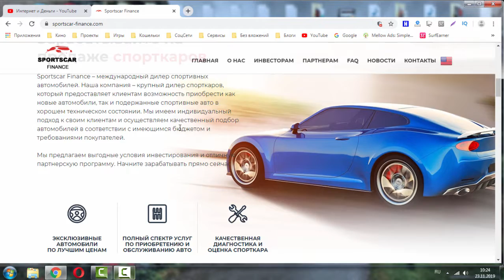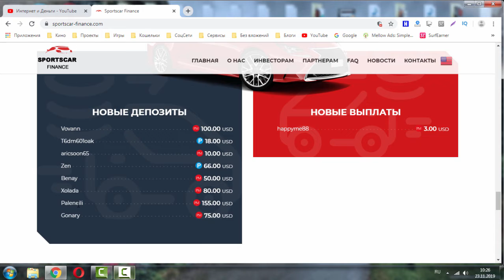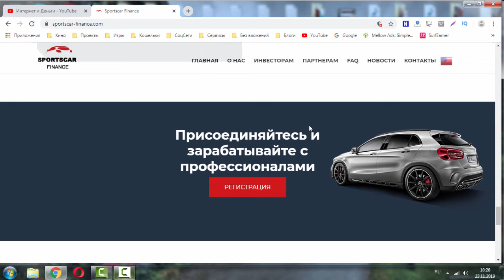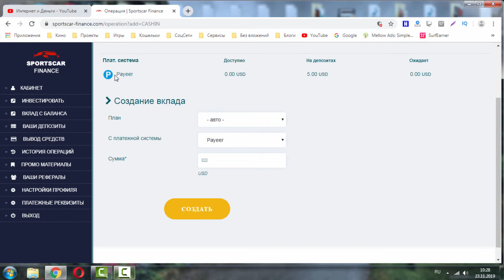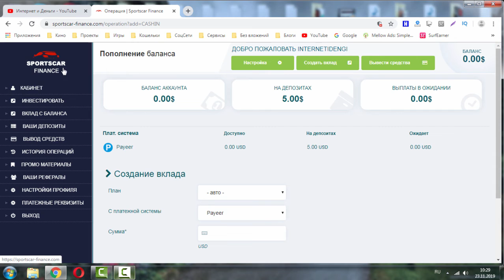SPORTSCAR FINANSE обзор нового фаст проекта | Заработок до 133% за 7 дней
SPORTSCAR FINANSE
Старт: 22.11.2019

Маркетинг:
102% за 1 день
110% за 4 дня
133% за 7 дней

Мин. вклад: 1$
Платёжки: Perfect Money, PAYEER, Bitcoin, Ethereum, Ripple, Yandex money, Qiwi, Visa/Mastercard (ручки)

Партнёрка: 3%-2%-1%